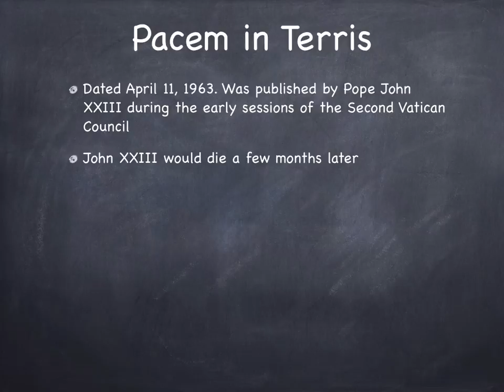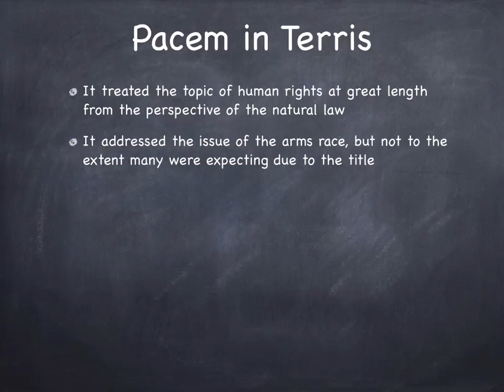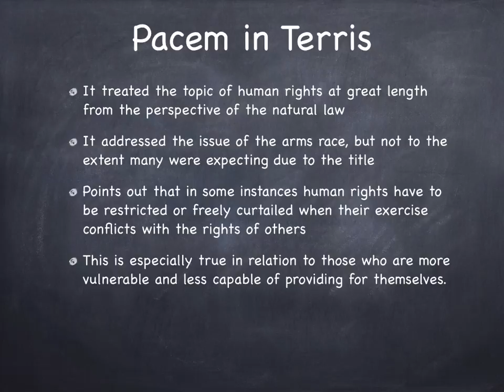Pacem in terris – A Quick Overview